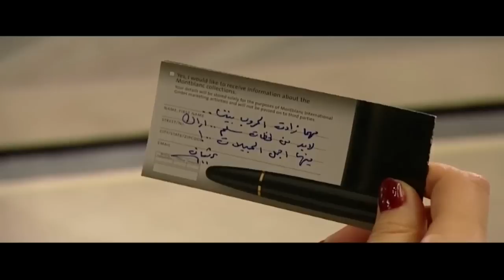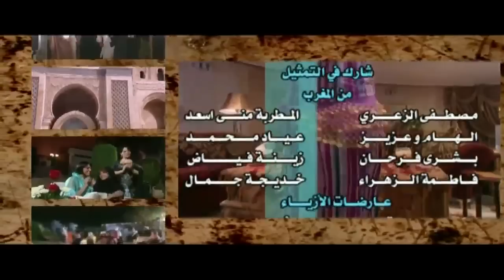مسلسل هوامير الصحراء الجزء الأول - الحلقه 7